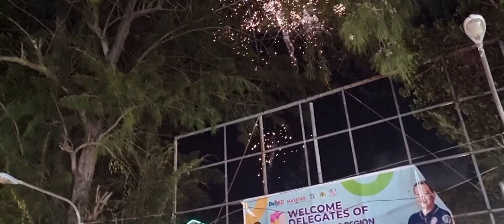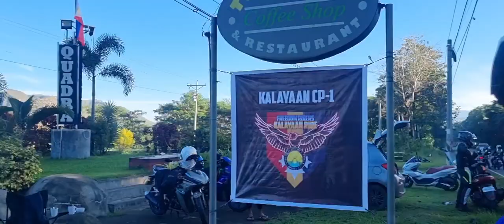KALAYAAN RIDE 2023